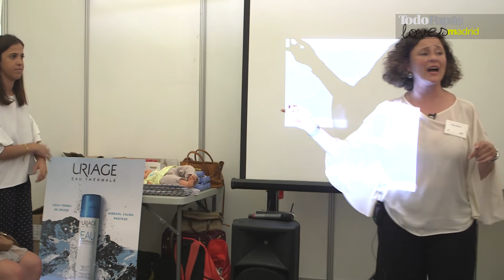Taller práctico de masaje infantil impartido por Uriage en Loves Madrid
En este taller se explica qué productos son recomendables para la piel del bebé, más delicada que la del adulto; beneficios del masaje; y diferentes técnicas de masaje.

¿Quieres saber más sobre TodoPapas y su evento TodoPapasLoves? ¿Te gustaría asistir a una de nuestras ediciones?